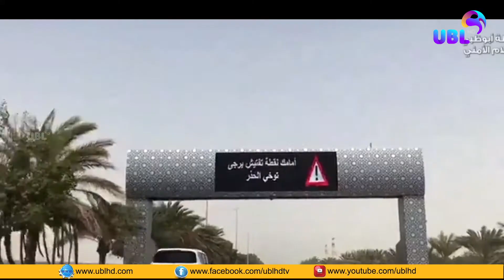UBL NEWS | അബുദബിയിലെ യാത്രാനിരോധനത്തില്‍ ഇളവ്. | 17.06.2020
അബുദബിയിലെ യാത്രാനിരോധനത്തില്‍ ഇളവ്.
സ്വദേശികള്‍ക്കും താമസക്കാര്‍ക്കും അബുദബിയില്‍ നിന്ന് യാത്ര ചെയ്യാന്‍ പ്രത്യേക പെര്‍മിറ്റ് ആവശ്യമില്ല. എമര്‍ജന്‍സി,കൈസിസ് ആന്‍ഡ് ഡിസാസ്റ്റര്‍ കമ്മിറ്റി ഫോര്‍ കോവിഡ് പാന്‍ഡമിക് അറിയിച്ചു

ഏറ്റവും പുതിയ വാർത്തകൾ... വിശ്വാസ്യതയോടെ.
വേഗത്തിൽ. നിങ്ങളുടെ വിരൽ തുമ്പിൽ എത്താൻ.